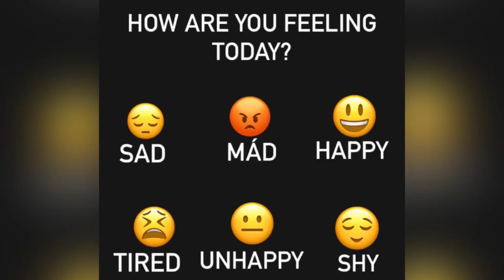Bella Perez - In my Feelings [Official Music Video] BELLA’s P CHANNEL 2024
Bella Perez - in my feelings (Official Music video) 🔊🎶